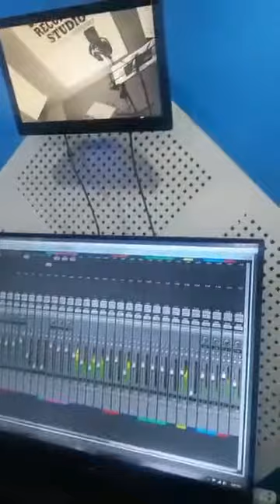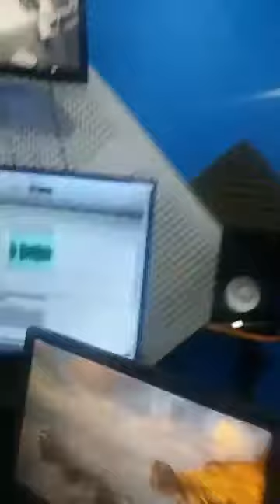timro tyo muskanma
Lyric :sital thami
music/vocal:raman thami
arrange:sundar lama